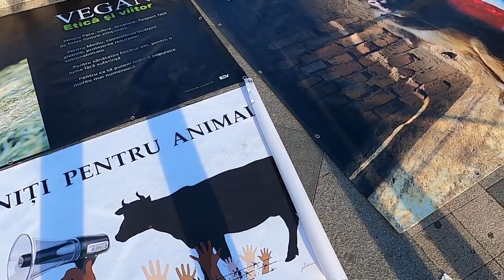Protest vegan la Universitate - Curaj.TV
Vegani și iubitori de animale, am protestat azi împotriva abuzurilor și exterminării animalelor cu subvenții de la stat. Am mers în marș de la Universitate pînă în Piața Victoriei. Nicio televiziune n-a relatat de la eveniment